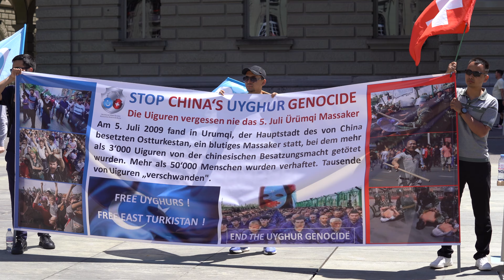Demo in Bern / 1 - July 2024 / Rote Linie für die Schweiz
Dear Tibetan Brother and Sisters,,
The video on my YouTube channel is merely shared to show the current issues related to Tibetans and Tibet .
Pls note that I am not sharing any kind of biased opinion or favoring a particular political figure or being regionalist . It is a neutral platform. I will be grateful , when the viewers watch the videos with the notion of oneness as Tibetans in mind .
At the end of the day we are all Tibetans and before taking any major step should think of the struggle our fellow brothers and sisters are going through back in tibet Bodhgyalo

Stand up for Freedom
Tibet never give up
We love Tibet
Tibet belong to Tibet